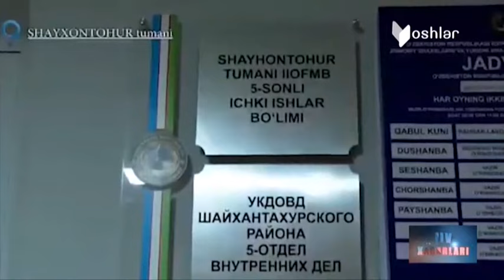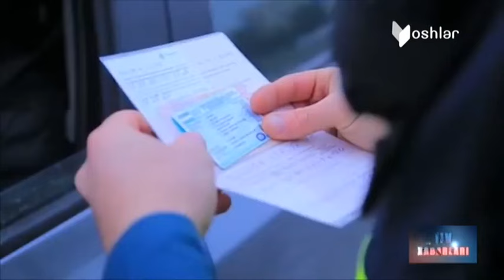Mahkum qayta jinoyat sodir etdi, mudxish YTH va Surxondaryodagi portlash yuzasidan rasmiy munosabat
©️ "Yoshlar" telekanali "IIV xabarlari" koʻrsatuvi